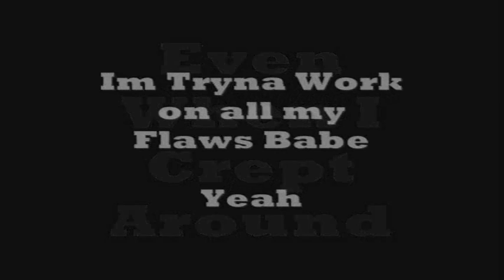Boomie From Da Block - Selfish (My Apology To Her) Home Video w/ Download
Selfish Prod. by Jay k (Of Kansas City, Mo)

MidrangeMusic:
1 HunnitProof / BenFrankGang: